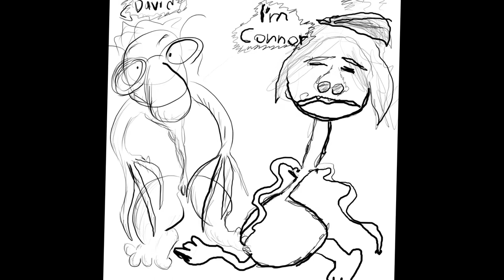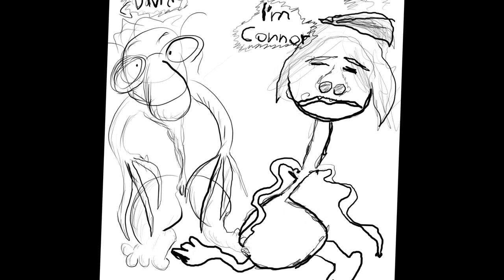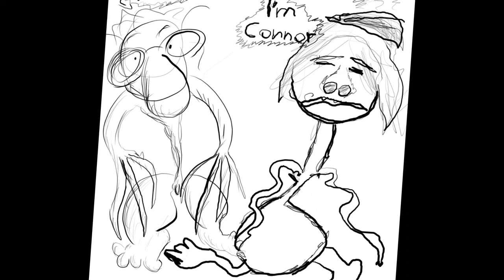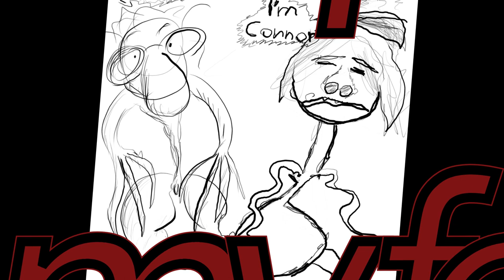Sppagedi Betty - David Sucks and so Does Me (Live in Connor's Bedroom)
Connor Hunt: guitar, vocals, production, video editing, art
David Sanchez: bass, vocals, art